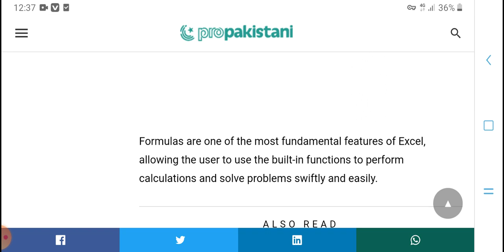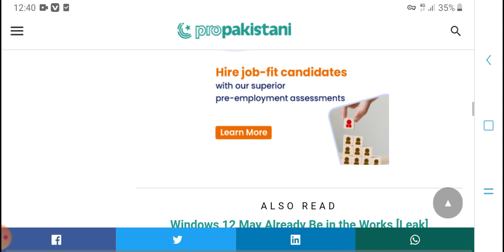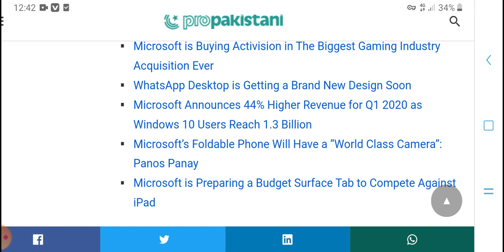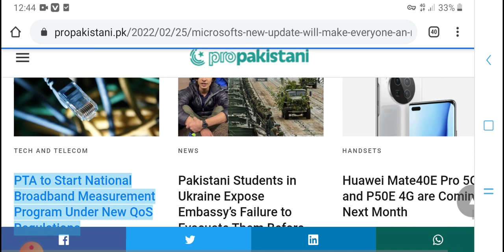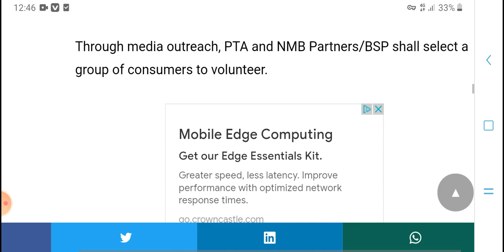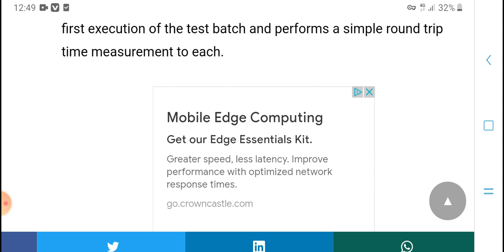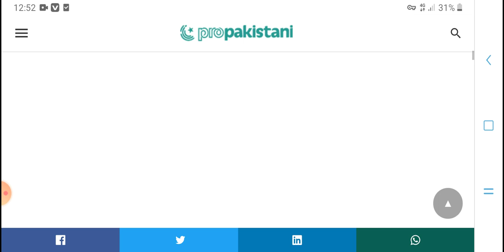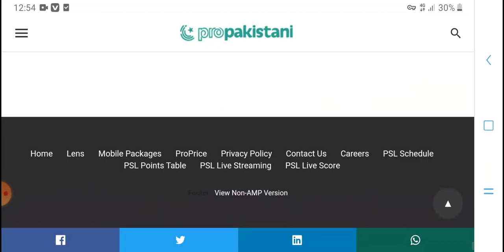Microsoft’s New Update Will Make Everyone an MS Excel Expert || hpm tech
Microsoft’s New Update Will Make Everyone an MS Excel Expert